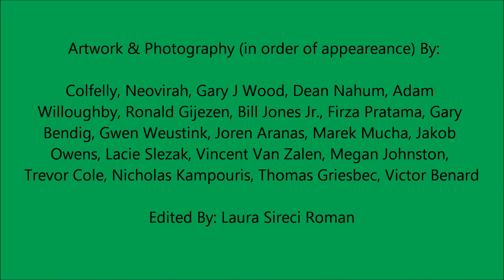Power Animals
Created by Laura Sireci Roman.  Music used is "Power Animals" by David & Steve Gordon.

Used by The Magickal Circle School with permission.